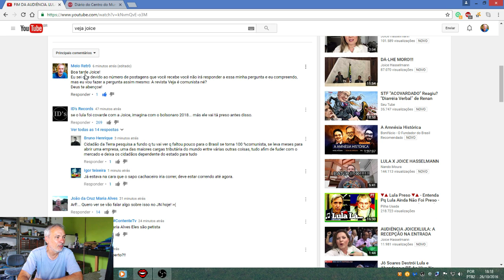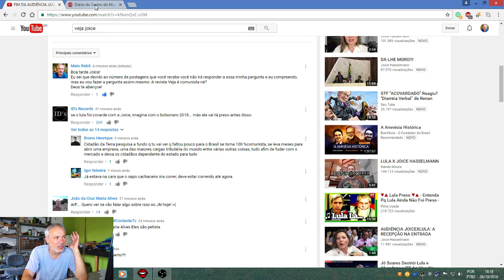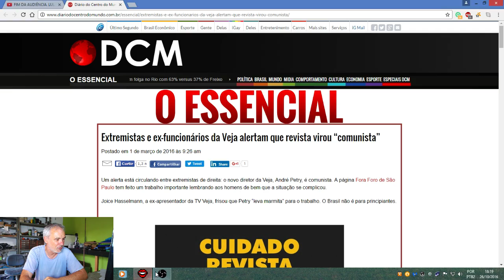A Revista Veja agora apoia o comunismo?